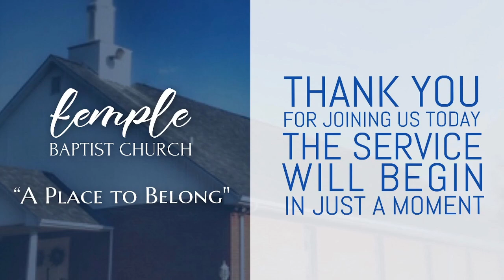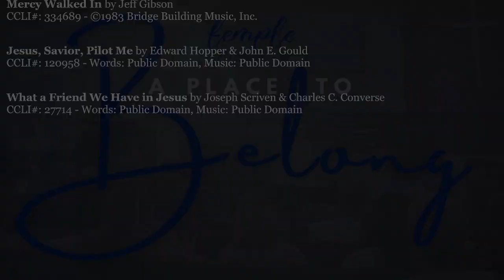Sunday PM Service, October 15, 2023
Sunday Evening Service with Pastor Josh Boles and visiting missionary David Dela Paz